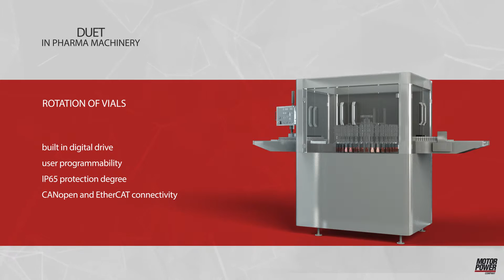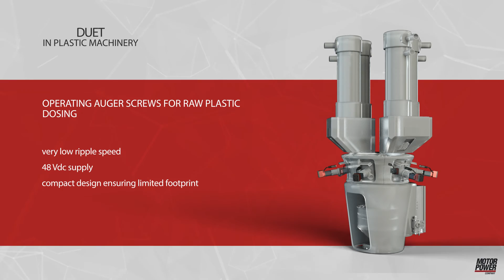Drive integrated servomotors Motor Power Company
DUET's smart architecture allows control functions to be decentralized away from crowded control cabinets. All models incorporate smart drives for easy integration, with CANopen and EtherCAT networks possibility.